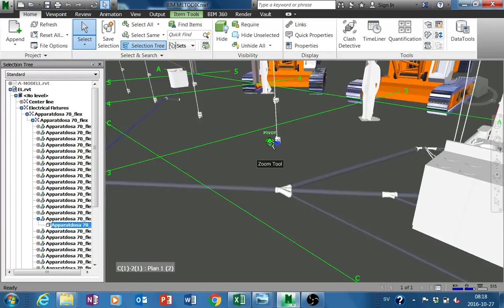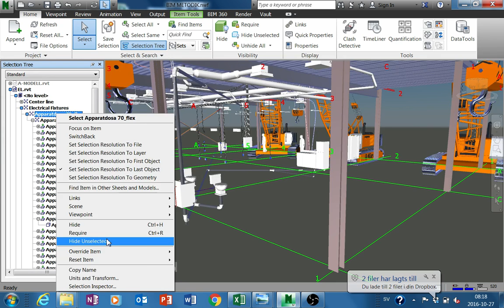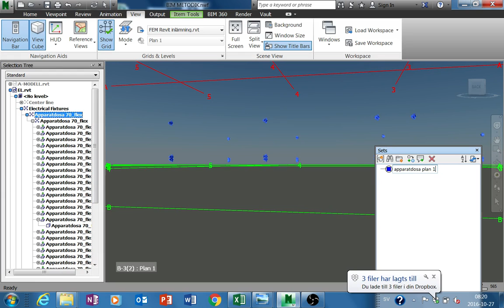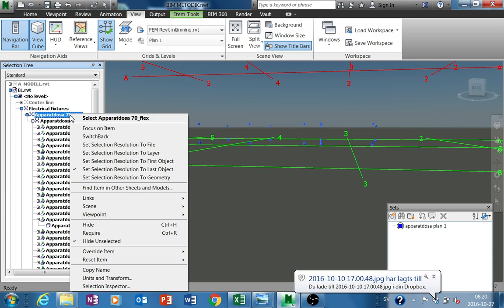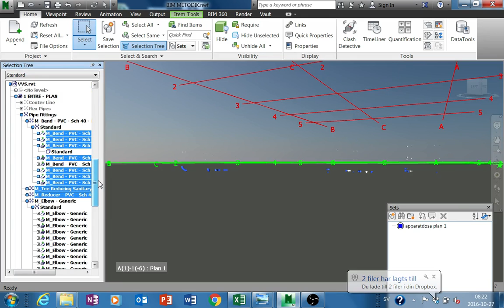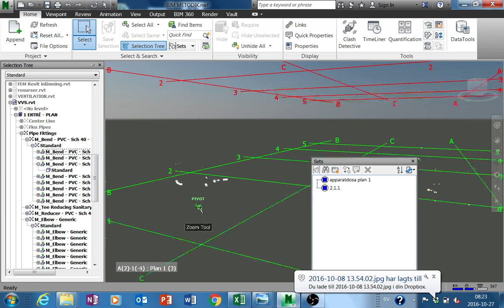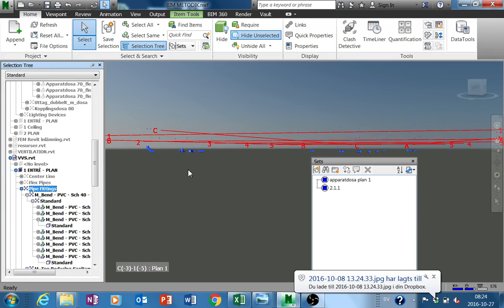NAVISWORKS Att identifiera NO-level objekt